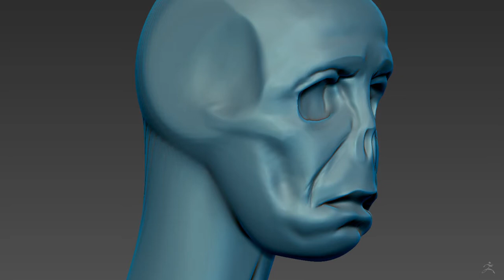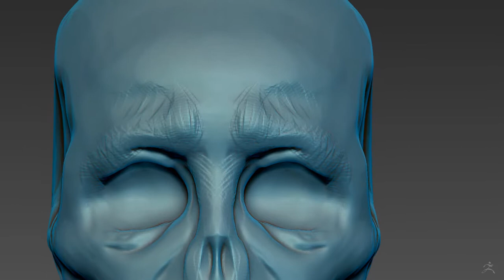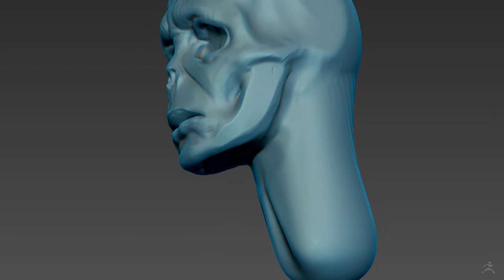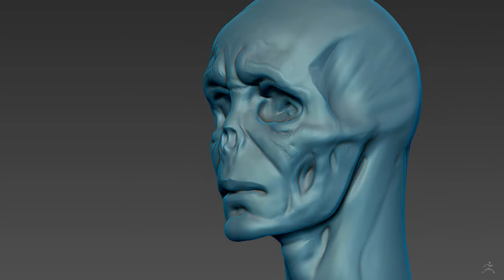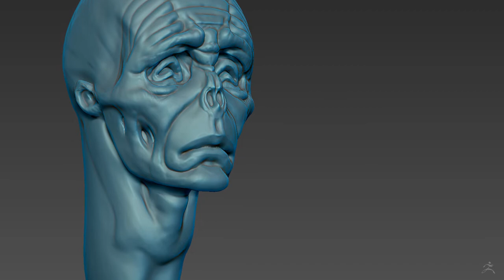Zombie speed sketch - 60min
Warm up sketch. Didn't have any initial idea in mind other than doing a head. It turned into a zombie the ways things tend to do. Roughly about 60 min start to stop.